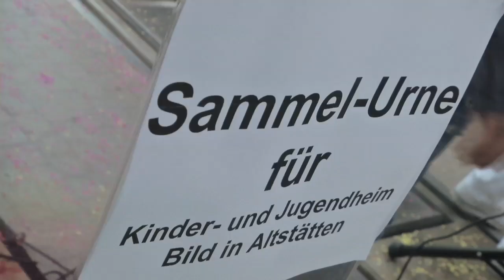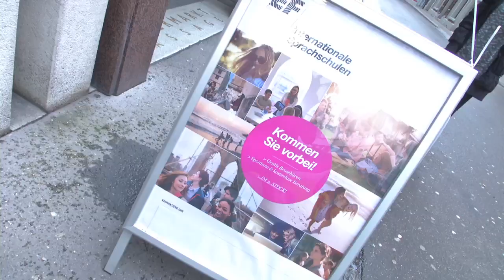Benefiz-Samstag Miss Ostschweiz Wahl 2014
Am 1. März 2014 unterstützten die 9 Finalistinnen den Benefiz-Samstag in der Zollgarage Rheintal AG, wo für das Kinder- und Jugendheim Bild in Altstätten gesammelt wurden. Zudem unterstützten Sie die Eröffnung der neuen Filiale von EF Sprachreisen in St. Gallen sehr erfolgreich.